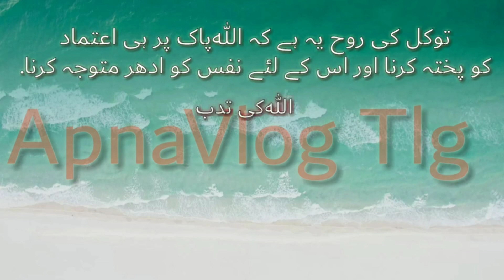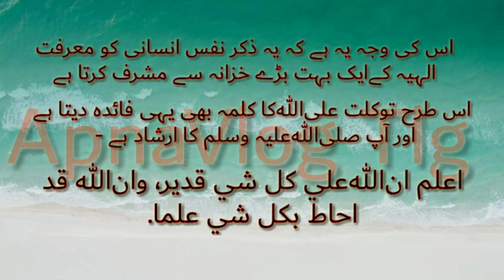Tawakal Allah | Tawakkal | Azkar | Hadith | Hadees Mubarak